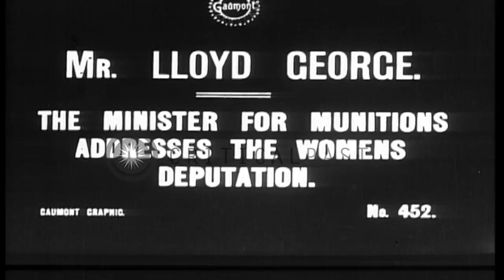David Lloyd George addresses women deputation gathered in front of a building in...HD Stock Footage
David Lloyd George addresses women deputation gathered in front of a  building in the United Kingdom

Minister of Munitions David Lloyd George addresses people in the United Kingdom. People gathered in front of a building. People wave to David Lloyd George. David Lloyd George addresses people. Location: United Kingdom. Date:  1915.

57,000+ broadcast-quality historic clips for immediate download.